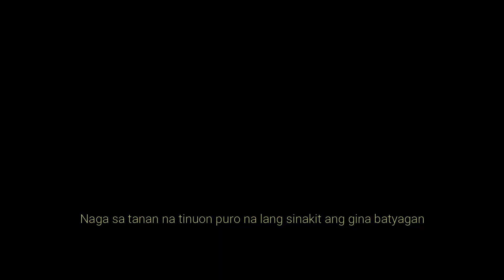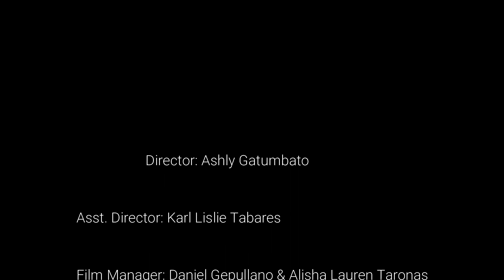Alora Short Film